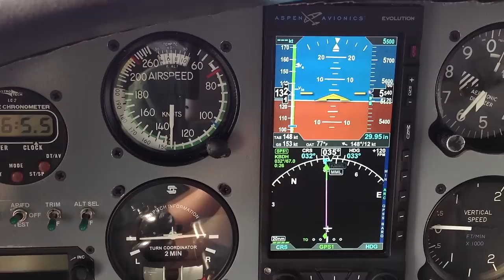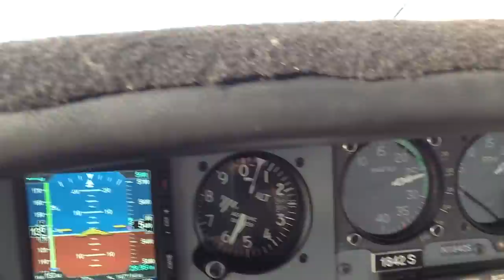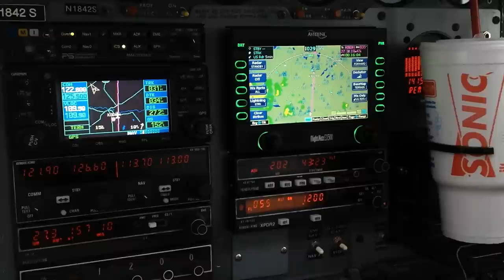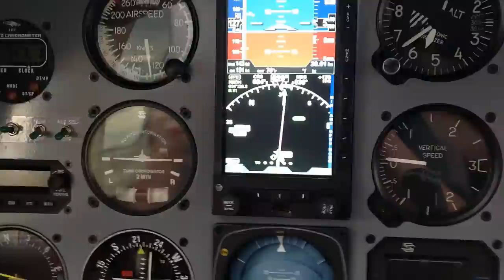VFR Flight KFSD to KBDH Highlights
Highlight video in flight. Look below for detailed information.  There is no takeoff and landing because I was flying.  Working on getting a GoPro.

Quick flight from Sioux Falls, SD to Willmar, MN.  Went down to see the AirShow.  They did a demo of the FA-22 Raptor, brought up the B2 Stealth Bomber - which was an added surprise, and the main attraction was the Blue Angels.  Unfortunately that meant that I had to miss the FSX Blue Angels that day, but to see the real thing and fell that rumble was totally worth it

Aircraft: Twin Cessna 414
Recorder: Third Generation iPad
Main Avionics: Aspen Evolution ProPFD C3, Garmin GNS430, Avidyne FlightMax EX500.